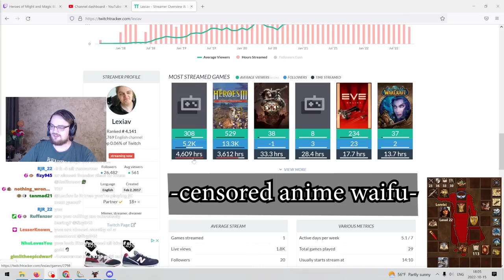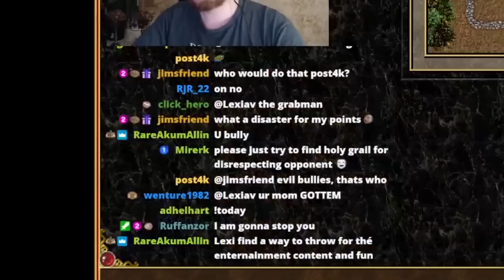"This might be the best game ever played, honestly" 100 Archangels vs 5000 Skellis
TEMPLATE: DUEL
Please support my mom's work: